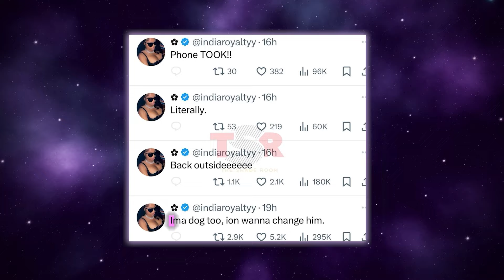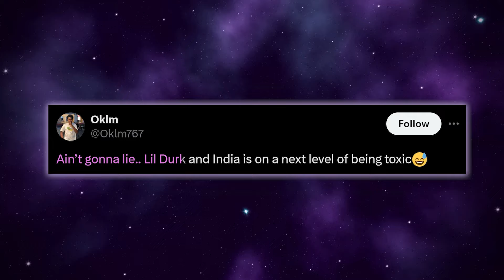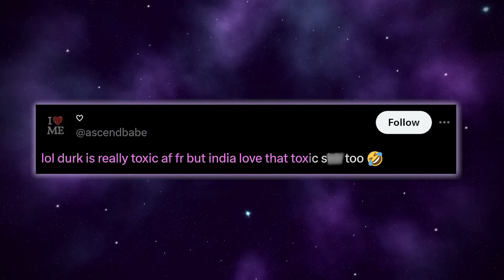India Royale BLASTS Lil Durk FOR Controlling Her With Dr*gs | She Can't Escape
Chile, so it looks like Lil Durk and India Royale aren’t the couple goals that we assumed they were.

For a couple of years now, fans have had this image of Durk and India being the perfect couple, and that they were going to last forever, but India is now coming out to reveal that not only were they NOT the perfect couple, but they were also super toxic, and she even claimed that Durk has allegedly been keeping her under his control with drugs, and that’s the reason that she still hasn’t left him after this time.

I’m not gonna lie, this lowkey makes sense, because, even though Lil Durk and India were considered to be couple goals, they still had a LOT of controversy… like the fact that Durk just can’t stop himself from slanging it around time and cheating on India with every woman he lays his eyes on.